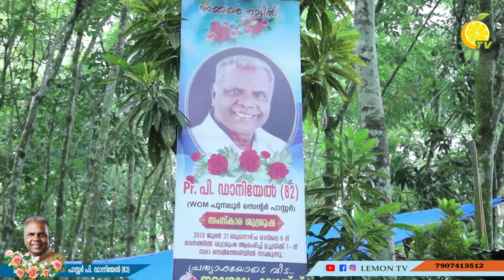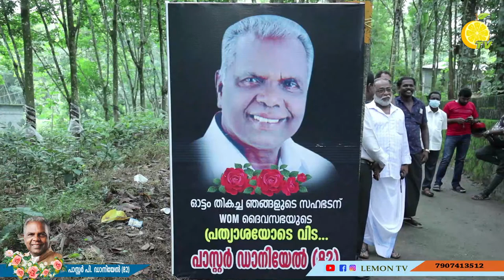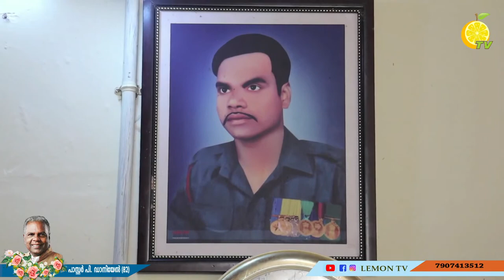പാസ്റ്റർ പി. ഡാനിയേൽ (82) I FUNERAL LIVE STREAMING ON LEMON TV I 21/06/2023 I 09:00 AM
/ lemontvlive
Watch Live Streamin On :

 / lemontvlive

Lemon TV Live  Streaming brings you  updates  in real time.
Lemon TV helps you keep 'updated' even when you are on the go.

**Copyright Statement **
**Copyright Statement **
Live internet Streaming Provider in Kerala Kerala events
Kerala live Kerala live webcast, Lemon TV
wedding live from Kerala, Kerala live tv, kerala No 1 , Lemon TV network , Lemon TV networks
convention live ,wedding live, Lemon TV wedding, Lemon TV funeral
Lemon TV, Lemon TV live, Lemon TV kerala, Lemon TV india
Payyanur, Kasaragod, Hosdurg, Kollam,Paravur, Chathannoor , Karunagappally,
wedding band, wedding bride dance, wedding planner, PYPA, wedding entrance, wedding funny video, wedding gown, wedding gift

Music